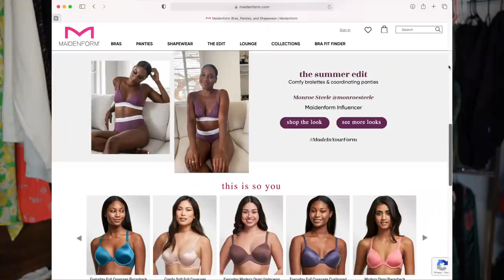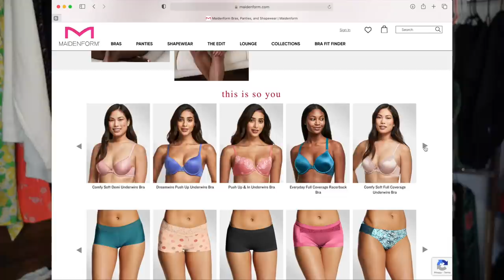Waking up at 5am! - Getting my life together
Maidenform.com and Amazon

ps I love u thank u for watching :)